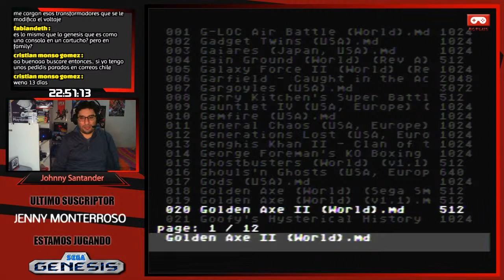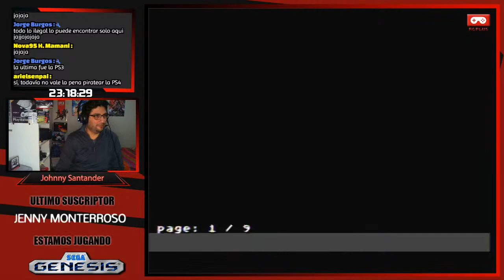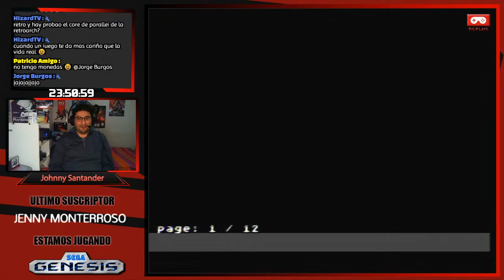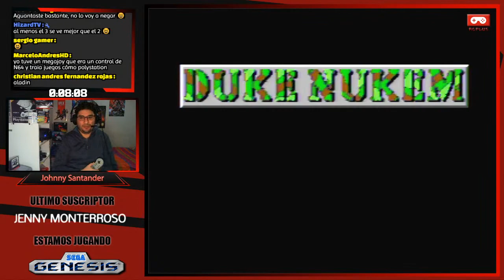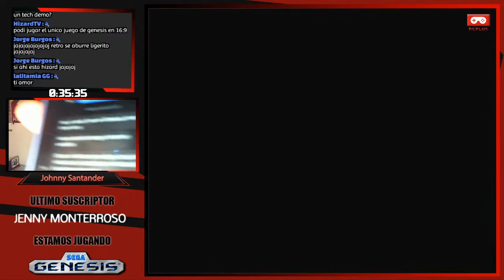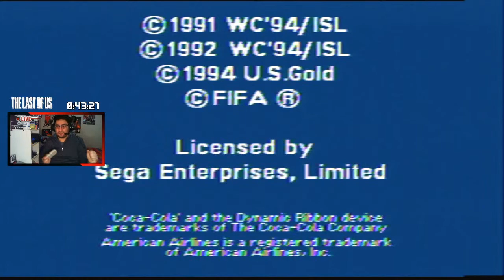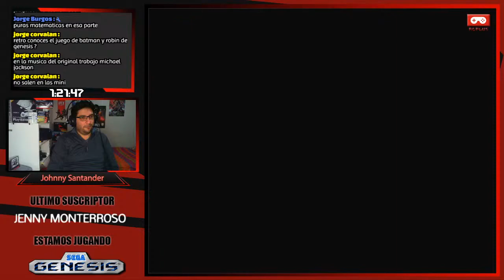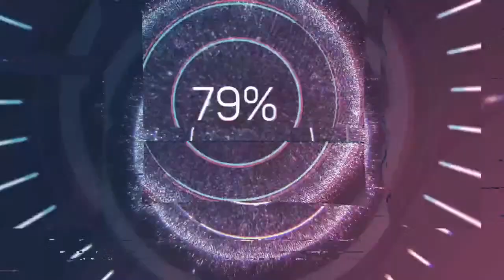Sega Genesis EVERDRIVE | MEGADRIVE ON SNES